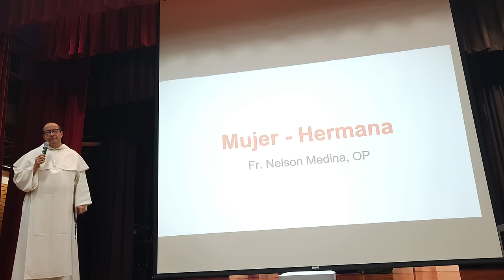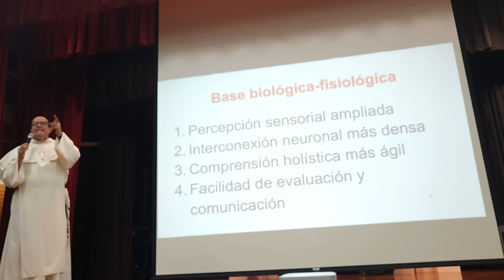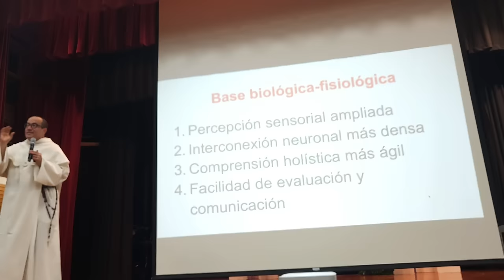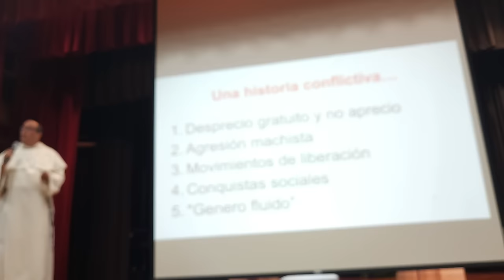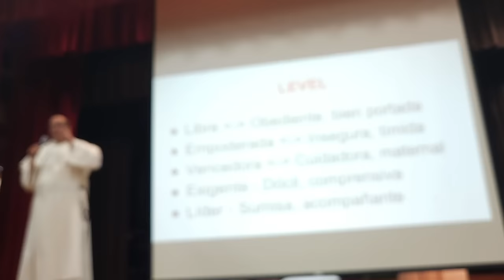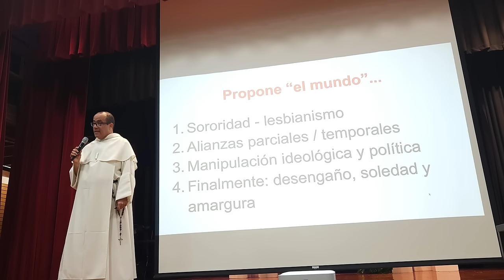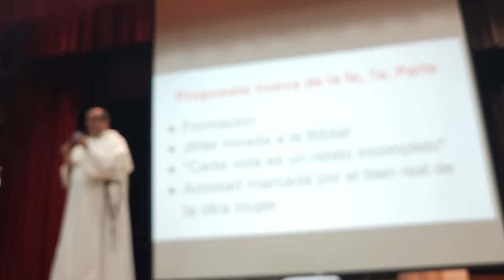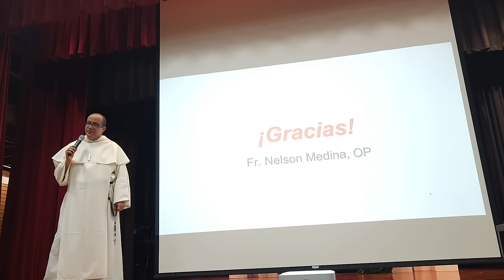La MUJER que aprende a ser HERMANA y AMIGA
Inicio con temas de biología y fisiología desde la teología del cuerpo.

Reflexión sobre la relación histórica entre hombres y mujeres.

Significado de "ayuda adecuada" en la Biblia.

Anécdota personal sobre la relación de sus padres.

Crítica al concepto moderno de empoderamiento femenino.

Exploración de características biológicas y sensoriales de las mujeres.

Importancia de la percepción sensorial ampliada en las mujeres.

Interconexión neuronal más densa en mujeres y su impacto.

Comprensión holística y su valor en las relaciones humanas.

La mujer como líder y su papel en la sociedad actual.

Crítica al movimiento feminista moderno y el concepto de género fluido.